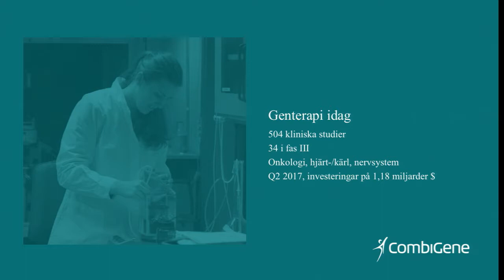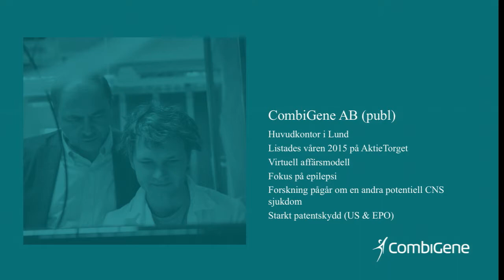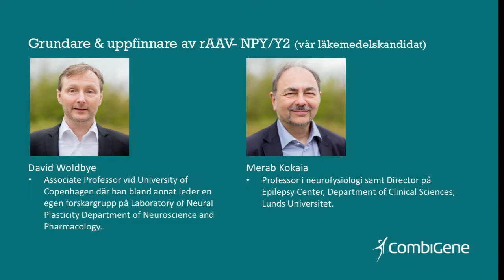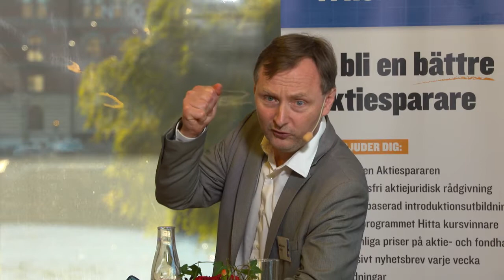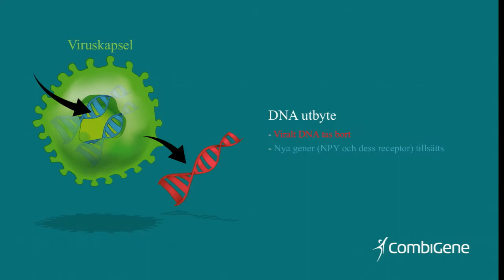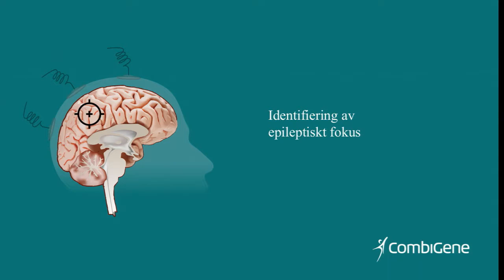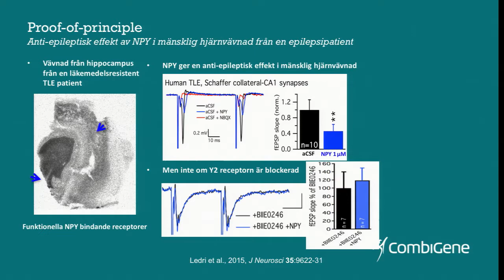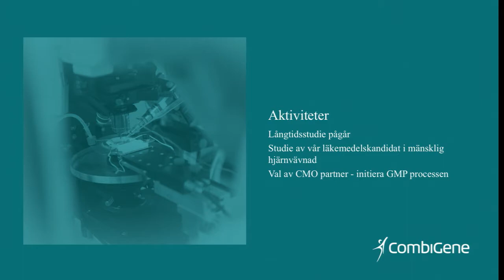Stora Aktiedagen Stockholm – CombiGene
VD Jan Nilsson presenterar bolaget